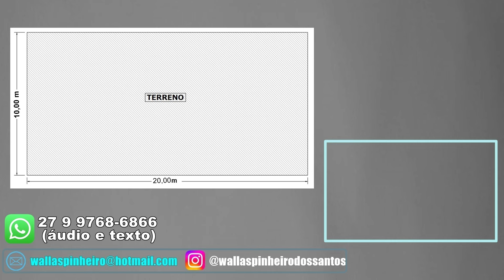Casa em "L", muito aconchegante | 3 QUARTOS | Terreno 10x20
Nesse vídeo eu apresento uma maquete eletrônica que representa uma casa de três quartos com piscina e área gourmet, em um terreno de 10x20 contando com um layout muito interessante pois tem um ótimo aproveitamento de espaço no terreno.

Fique conosco pois semanalmente estou trazendo conteúdos novos para esse canal e sua inscrição